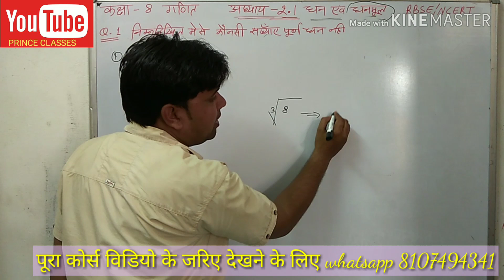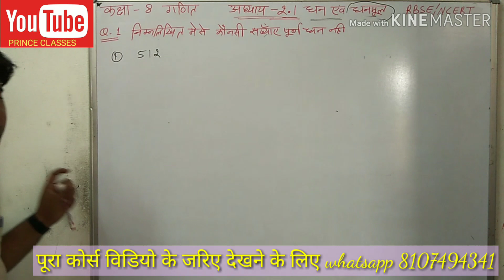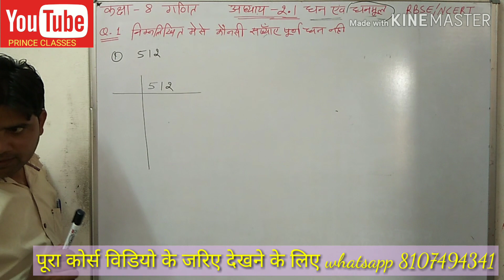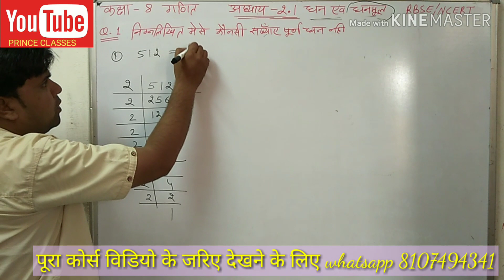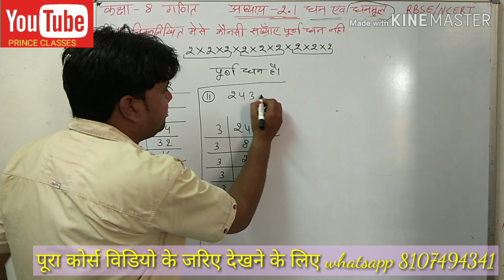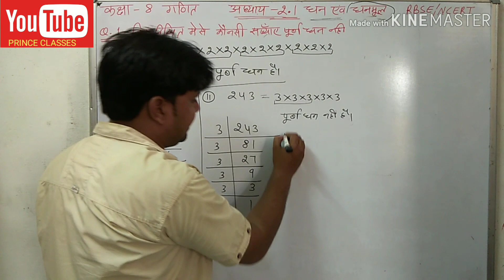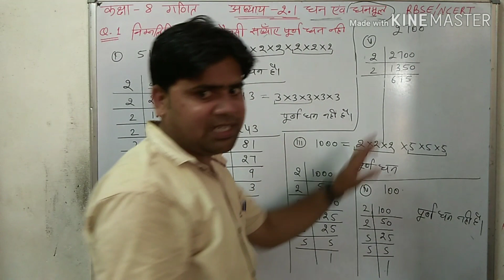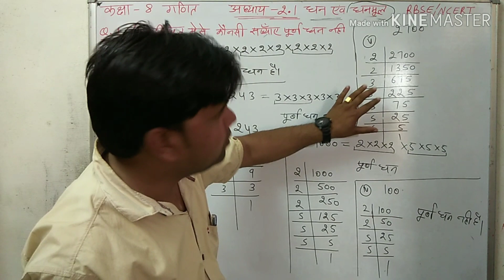Q.N.1 (i&v) प्रश्नावली 2.1 (घन और घनमूल) कक्षा 8 गणित RBSE/NCERT purn sankhya hai ya nahi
कक्षा 8 गणित हिंदी माध्यम प्रश्नावली दो घन और घनाभ प्रश्न संख्या एक निम्नलिखित संख्याओं में कौन सी संख्या पूर्ण धन नहीं है पूरा कोर्स प्राप्त करने के लिए व्हाट्सएप करें 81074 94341 कक्षा 8 गणित हिंदी माध्यम प्रश्नावली चार दिमागी कसरत पूरा कोर्स प्राप्त करने के लिए व्हाट्सएप करें

प्रश्नावली 4 दिमागी कसरत
कक्षा 8 गणित हिंदी माध्यम